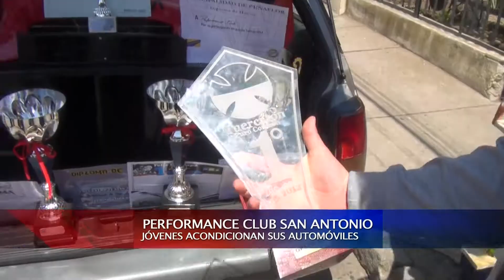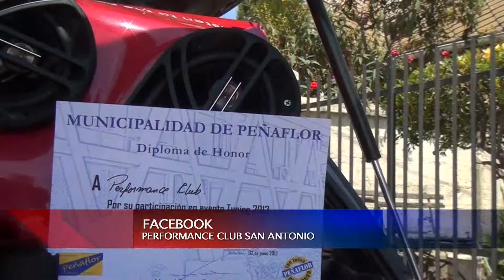01 NOV 2013 PERFORMANCE CLUB SAN ANTONIO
La siguiente crónica trata de un grupo de jóvenes sanantoninos con un hobby en común. Se trata del acondicionamiento de automóviles que luego son presentados en competencias donde han conseguido importantes trofeos representando a nuestro puerto. La pasión por sus máquinas y los deseos de un puñado de soñadores en la siguiente crónica.